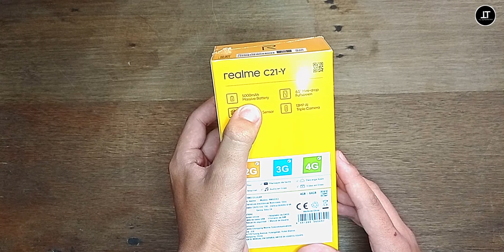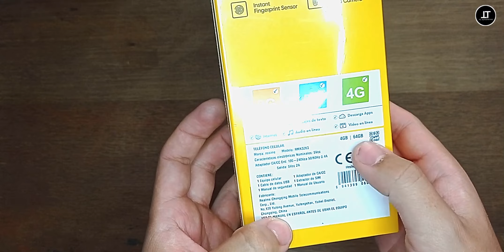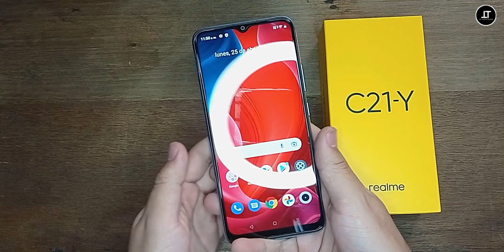Realme C21Y NFC | Unboxing en Español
Hola amigos, bienvenidos a TC Autotecno, hoy tenemos un nuevo unboxing, espero les guste, saludos, cuídense...

Bendiciones...